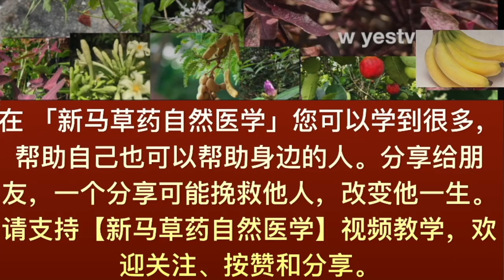小心 ！ 这4种风水植物是有毒，很多人把它种在家。Be careful ! These 4 feng shui plants many people grow them at home。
这种观赏植物或许是您家的风水植物。很多人种植在房屋边，却不知道这种植物有一天，可能会让有小孩的家庭带来伤害。这种观赏植物如果要种的话，最好远离儿童容易碰触的地方。

彩叶芋
花叶芋属 ~ 也称五彩芋
这种漂亮而有毒的室内植物的标志性特征。 钙的结晶会导致软组织损伤，因此对猫和猫的咀嚼都对猫和猫有毒，会导致极度刺激和口腔，舌头和喉咙肿胀。 也可能会流口水，呕吐和吞咽困难。 如果您发现上述任何症状，请与您的兽医联系。

1.这种有毒的植物它的叶和茎里有钙的结晶狗和猫 不小心吃到会导致极度刺激和口腔，舌头和喉咙肿胀， 也可能会流口水，呕吐和吞咽困难。所以家有孩子的就不要让他们拿来玩。

2.万年青  花叶万年青
植物每个部位都含有许多针状草酸钙晶体，吃到时会导致口腔疼痛肿胀或起泡。 当口腔肿胀严重时，说话可能会困难或难以理解。 汁液还可能刺激眼睛，植物汁/汁液也会引起接触性皮炎

3绿萝也叫麒麟叶
绿萝放在房子里，就好比买了一台空气净化器可以有效的改善室内的空气环境，，绿萝能够吸收空气中的甲醛，苯，三氯乙烯等有害气体。它还可以吸附空气的灰尘油烟等，减少室内的污渍。
如果不小心手碰到汁液，否则很容易使皮肤红肿、瘙痒，误食会一起喉咙肿痛。其他情况下，摸摸叶子、根茎对人身体是无害的。

4. 金钱树具有着很高的观赏价值。 把金钱树摆在阳台上有利于吸收外界的金气，有利于家中财运。而且，叶子越厚越大越绿，则财运更好。客厅是八方来客聚集之地，把金钱树摆在客厅，同样蕴含招财进宝，富贵荣华枝意。
，虽然它的汁液中有轻微的毒素，但不可能导致致癌等恶劣影响，不过它当中的成份，能很容易刺激人体皮肤，导致重新瘙痒、红肿等不良现象，所以平时最好不要触碰、误食到它的汁液，将其摆放室内不仅可以净化空气，还能起到招财开运的风水作用。

5金钱树有毒，是一种剧毒植物，比断肠草还厉害，它的叶汁如果沾在敏感的皮肤上，五官、牙齿就会肿胀，荒原的植物、飞禽走兽、飞蝶爬虫，都不接近它，同时生长在周边的植物，也会枯死。可见其毒之厉害。它还可以吸收甲醛、苯系物等有害气体，杀灭空气中的细菌。在这个过程中有效地净化空气，
金钱树可以通过光合作用吸收毒气释放氧气，带来新鲜的空气。所以并不存在金钱树散发毒气的说法，而且在白天的时候，它可以吸收房间的二氧化碳，同时放出氧气，让室内的空气中负离子浓度增加，甚至可以吸纳连吸尘器也难以吸到的灰尘。

❤关於w yestv 视频❤
👉你一定会学到很多可以帮助自己也可以帮助你最爱的人。
👉分享给朋友会得到贵人帮助
👉一个分享可能改变他一生可能救了他人，功德無量自己都不知道。

岩陀叶神奇作用。让我嚇一跳！它的叶可专门治疗血癌。Traditional Medicinal Uses of Leea indica.

穿心莲（苦草）。90%回缩至正常！肝炎 和螺旋体病人一定要知道。Daun Hempedu bumi。